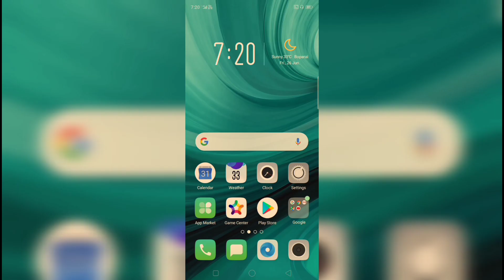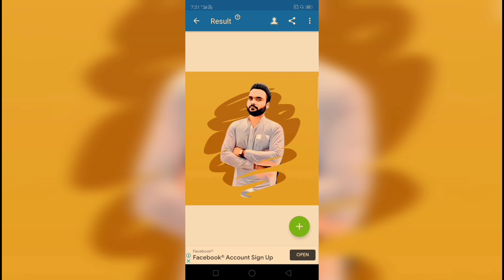Photo editing one click photo lab app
photo lab app
art photo editing one click

credit by
www. technicalbatth. com

photo editing
vector art photo editing
mew professional poster
picsart tutorial